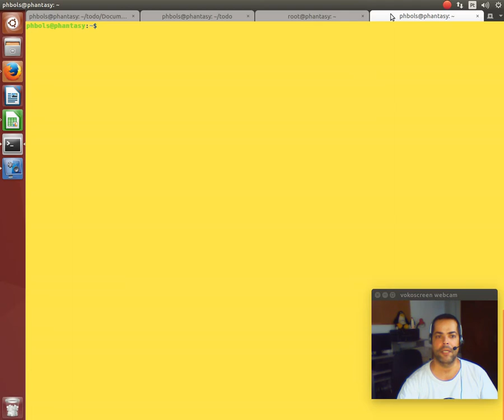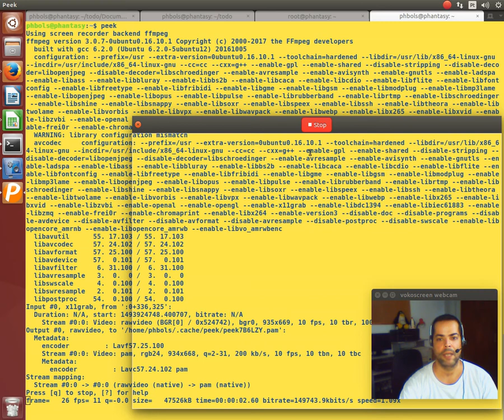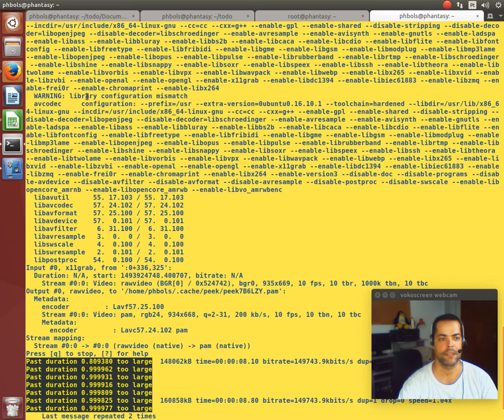Ajuda Linux - Dia 397 - Utilitário Peek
Vídeo explicativo: Utilitário Peek